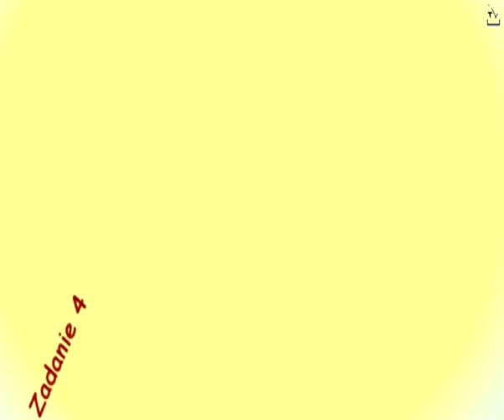ciągi liczbowe ogólne zad.4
ciągi liczbowe ogólne